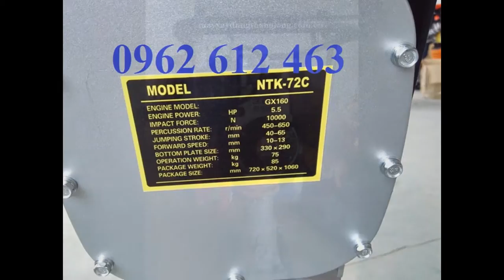MT55-CŨ-0962.612.463Bán máy MT55.MT72 MT72 dòng FW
Địachỉ : Tổ dân phố Chợ, P. Đại Mỗ, Q. Nam Từ Liêm, TP. Hà Nội
VPGD : Phòng 1411, Tòa CT6C, KĐT Xa La, Hà Đông, Hà Nội
Điện thoại : 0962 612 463

Model: MT55
- Công suất tối đa : 2.1Kw
- Tần số đập: 644-695 lần/phút
- Thể tích bình nhiên liệu: 2lít
- Nhien liệu tiêu hao: 0.7L/h
- Trọng lượng: 57 kg
Model: MT72
- Công suất tối đa : 2.6Kw
- Tần số đập: 642 – 679 lần/phút
- Thể tích bình nhiên liệu: 2.5lít
- Nhiên liệu tiêu hao: 0.9l/h
- Trọng lượng: 74kg
- Model: HCR80K
Model : HCD-80
Hãng sx: Eishin
Động cơ : HONDA GX160
Công suất : 5.5HP
Lực đập : 1400kg
Biên độ dật : 40-80mm
Kích thướ cbàn đế : 330x310mm
Trọng lượng : 78kg
Xuất xứ: china
Bảo hành: 6 tháng
Cỡ mặt đầm (mm) : 300x310
Động cơ : độngcơ HONDA GX160
Kích thước máy (mm) : 310x950x1050
Trọng lượng máy (kg) : 90
Xuất xứ : TrungQuốc